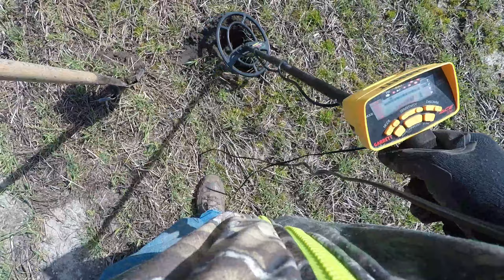March 2021 Bentonville Dig "Right Antler Edition"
Finding civil war artifacts from the Bentonville NC war with extra Bones and the matching shed from the day before!